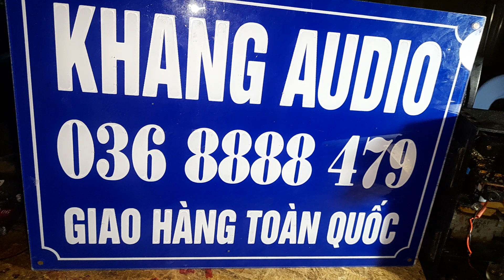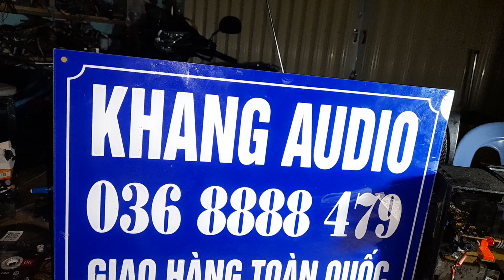SHARP QT - 95